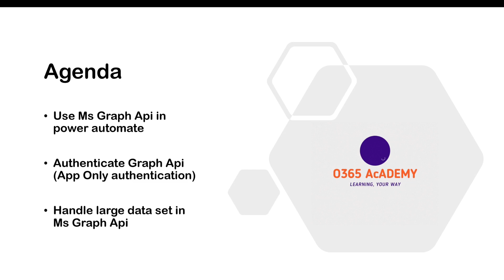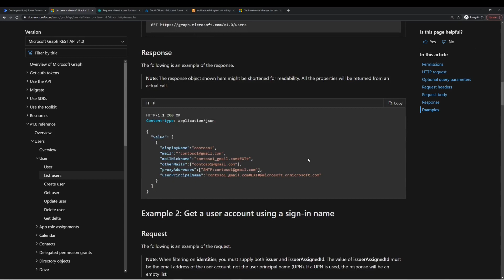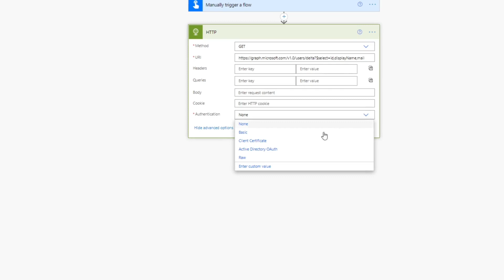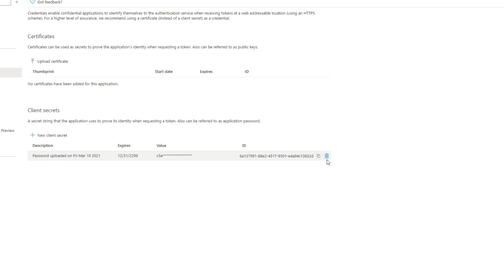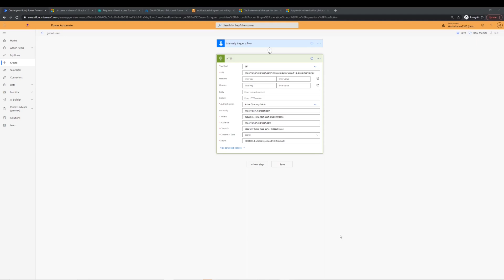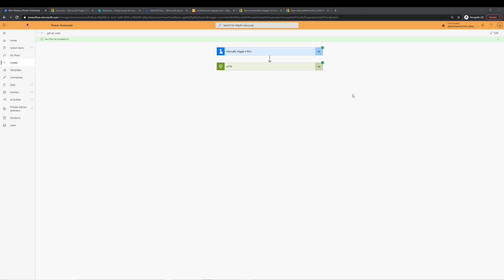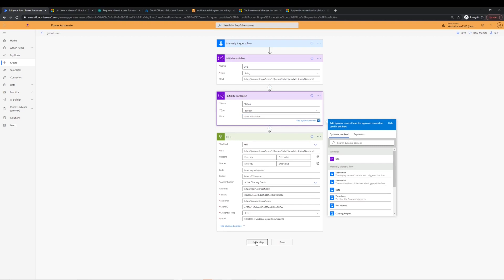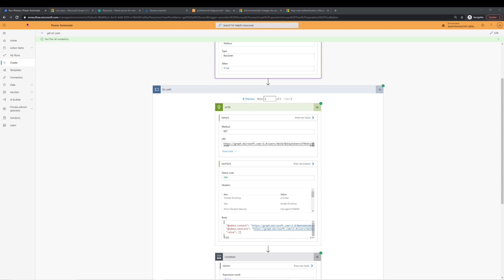How to use Microsoft Graph API in Power Automate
Microsoft Graph API offers a single endpoint to connect to data from various services. Power Automate (earlier MS Flow) enables to design powerful workflows. Calling the Graph API from Power Automate Flow opens a wide range of possibilities. One scenario could be to get the things done with application permissions, which otherwise cannot work under user delegated permissions.
In the video, I am demonstrating an example where I am calling Graph API from Power Automate Flow.

✅ Here is microsoft article of Graph API I used in the video